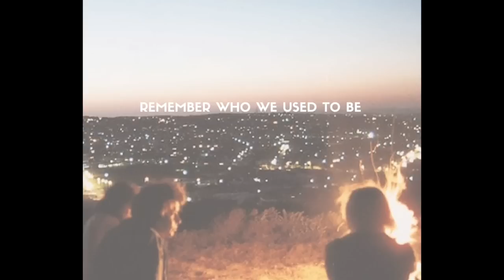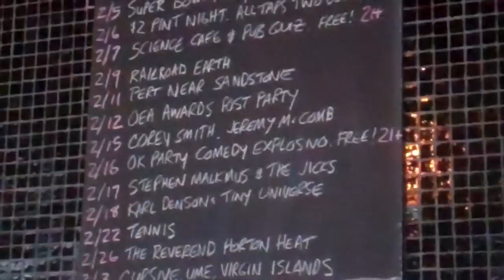"Didn't We" ( My Phone Video edit)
This is the road & journey leading up to my new album "FM" & my new single "Didn't We" -
If you love it share it, buy it and help us spread the word.
an Official Video is coming soon, until then here's my crappy Phone videos edited by a Hillbilly (which is also me) Help us spread the good word friends!!!